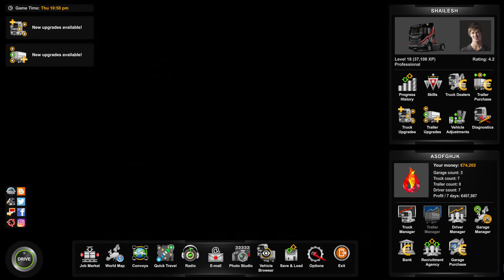DELIVERING a helicopter Trucksimulator2 ....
WATCH TRUCK SIMULATOR 2 LIVE .